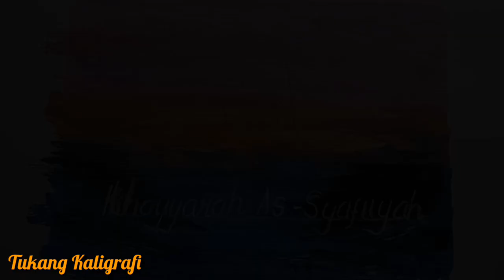233 Bikin Nama Yang Indah Terbaru Khayarah As Syafiiyah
Untuk rekan2 pecinta kaligrafi yg ingin belajar kaligrafi tapi binggun mau mulai dari mana, silakan buka cenel kita karna d sini kita akan belajar bersama cara membuat kaligrafi, baik belajar menulis, belajar melukis, belajar membuat karya, masih banyak yug lainya, jadi jangan sungkan untuk bertanya-tanya yaaa...

Trus kalo ingin membeli alat2 kaligrafi langsung saja ke toko lemka @tokolemka.com

Kami juga membuka jasa pembuatan kaligrafi masjid
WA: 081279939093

Mampir juga d instagram kita
alisobri_95